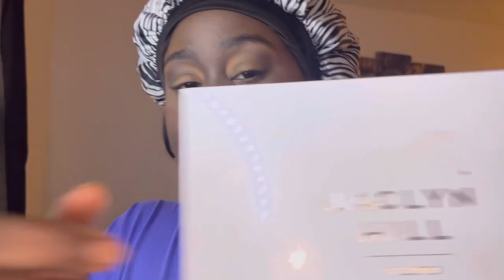EASTER MAKEUP TUTORIAL *Beginner Friendly*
Temu Referral